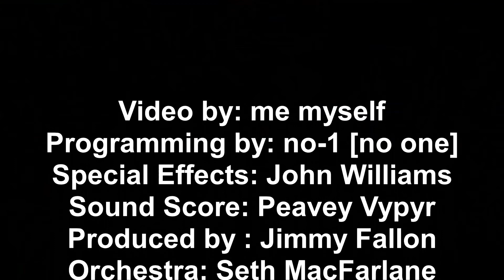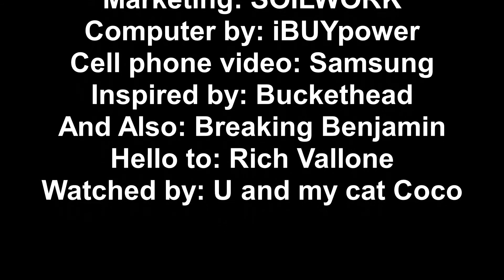Breaking Benjamin - "Red Cold River" w/ Peavey Vypyr 75w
Cheap guitar, cheap amp, and cheap skillz,
What else do you seriously even need?